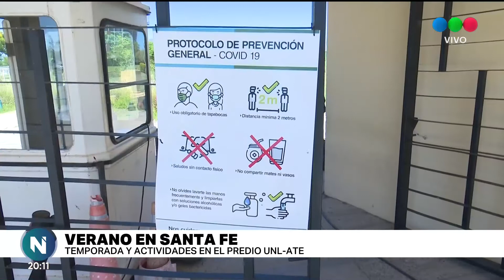Verano en la ciudad: temporada y actividades en el Predio UNL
Sin descuidar los protocolos, la temporada del predio UNL-ATE está cumpliendo un mes.